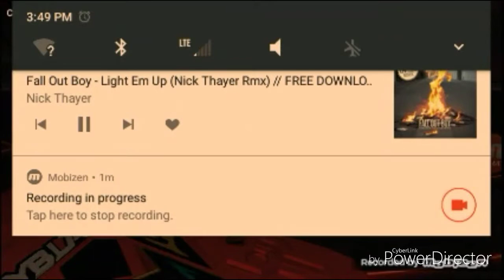Z Achilles A4 vs Lepord L4